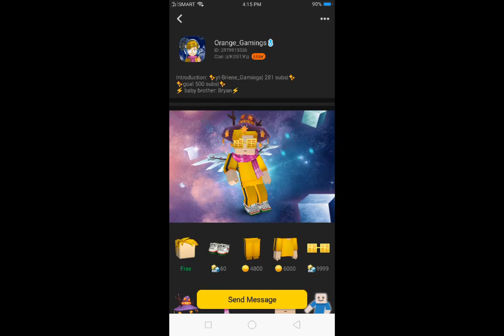Reediting @Briene_Gamings happy 400 Subscribers video